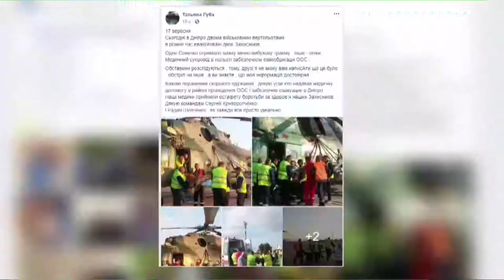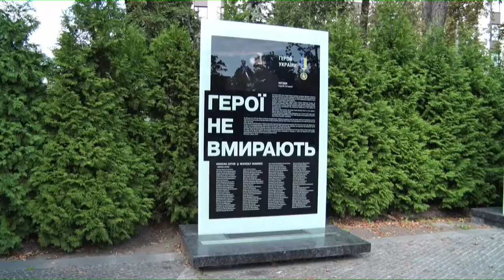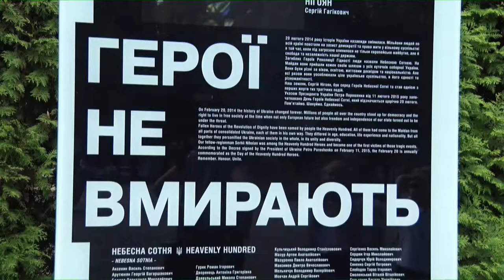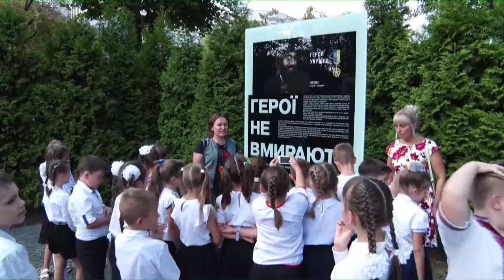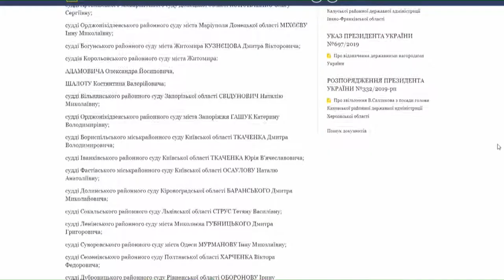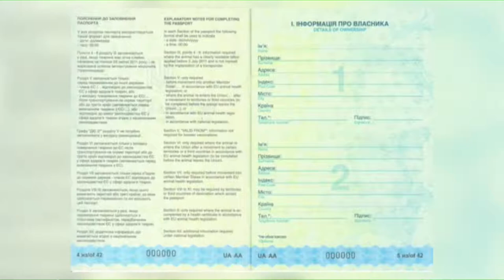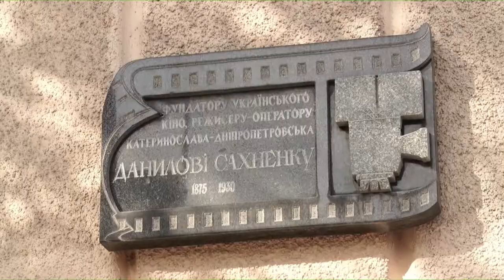Новини OPEN NEWS від 18 вересня 2019 року 19:00